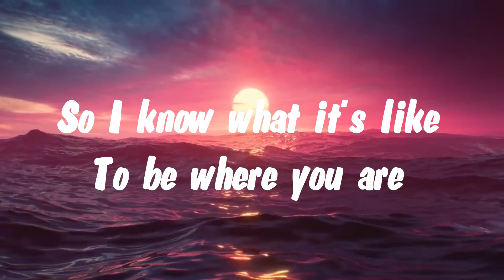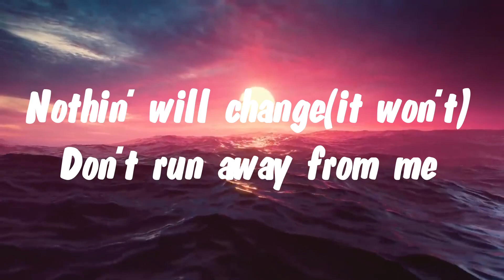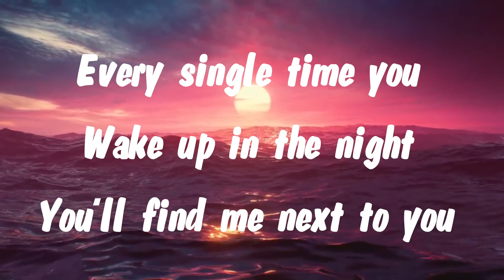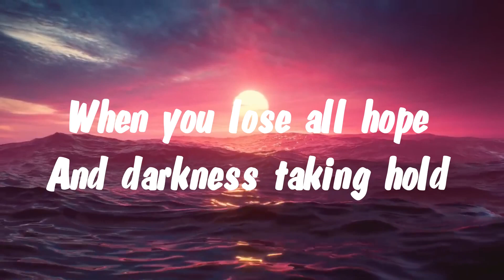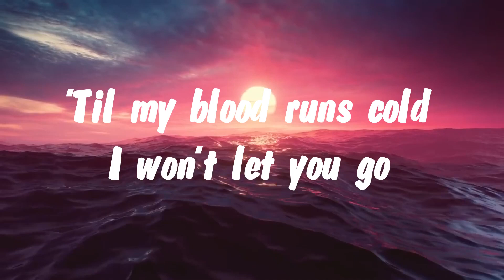The Kid LAROI - Forever & Again (Lyric Video)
[Verse 1]
Used to be the one that you would wait on
All the nights I couldn't find my way home
I was at the bottom, I was all gone
So I know what it's like to be where you are

[Pre-Chorus]
You keep on fighting through your fears, your demons
Holdin' back your tears, I see it
You don't wanna show your weakness
I already know your secrets
Every single time you wake up in the night
You'll find me next to you

[Chorus]
When it all falls down, and no one is around
'Til my breath runs out, six feet underground
I'ma be there, this will never end
I'll always be there, forever and again
When you lose all hope and darkness taking hold
'Til my blood runs cold, I won't let you go

[Verse 2]
Lost in your pain (Oh, oh), too young to feel a thing
Glass in your veins (Ooh), can't fly with broken wings
Anger will fade, don't run away from me
Nothin' will change (It won't), don't run away from me

[Pre-Chorus]
Fightin' through your fears, your demons
You'll find me next to you (Next to you)

[Outro]
I'll always be there, this will never end